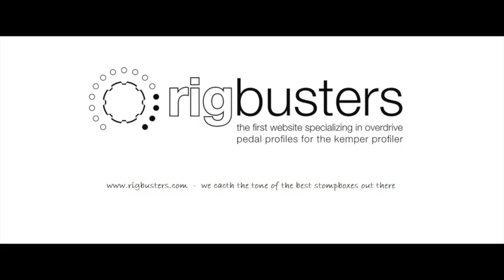Rigbusters Kemper Profiles - Fender Bassman 1962 V2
This is an original vintage 1962 Brownface Fender Bassman amp and is simply amazing. Brownface Bassman amps are widely regarded for their killer overdrive tone, and this one is no exception. If you love vintage amps this pack is a must have!

Some profiles are boosted using a Tube Screamer made in 1983 to offer you a more complete range of sounds!

We profiled this amp with a 2×12 Bassman Cab made in 1962 equipped with 2 Oxford 12M6 speakers.

Click here for more info or to download one free rig